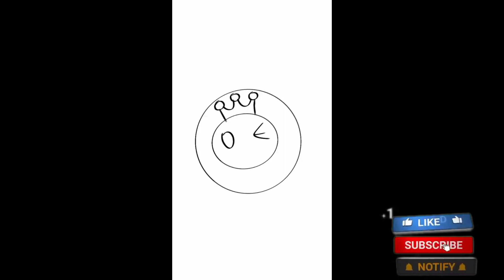Menggambar Boneka Mixue Imut | Ost Ice Cream Mixue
Hari ini kita belajar menggambar Logo Ice Cream Mixue yang lagi Viral ya...